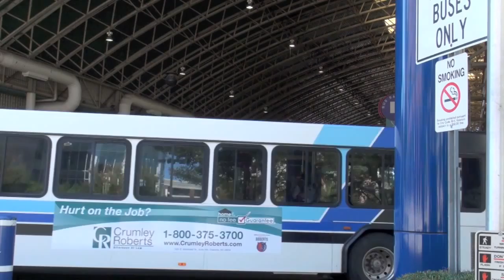The Rhythm of Public Transportation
A video on the rhythm of public transportation.